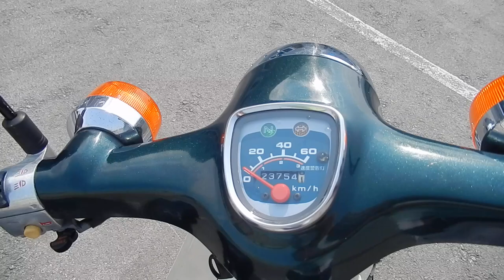B8359 HONDA SUPER CUB 50